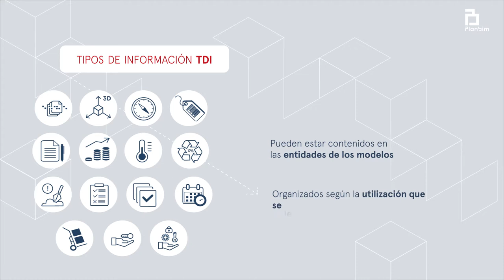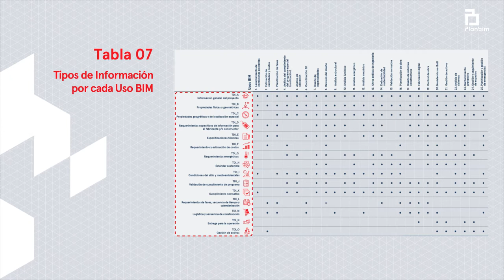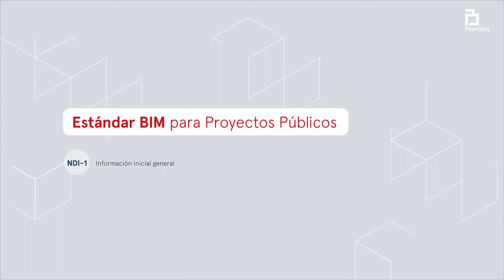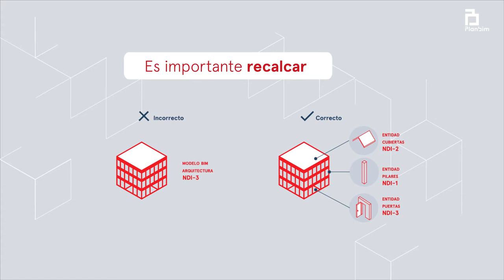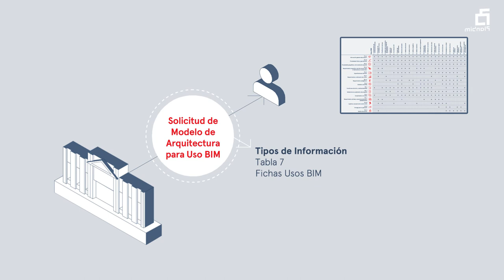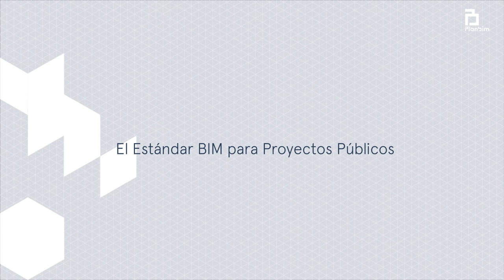3. Tipos y Niveles de Información BIM - Conceptos Estándar BIM para Proyectos Públicos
La serie de videos forma parte de un programa PFC (Programa de Formación de Capacidades) denominado BIM en Obra, financiado por Corfo.